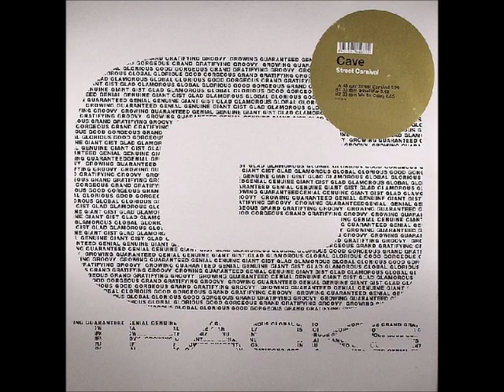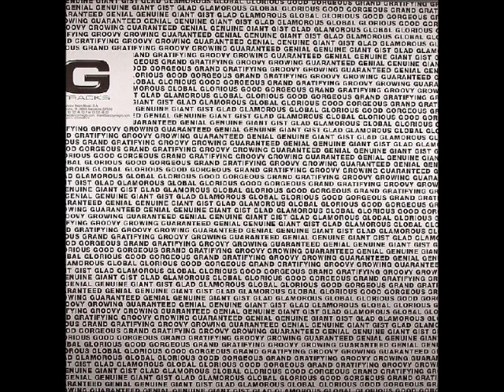Cave - We so crazy